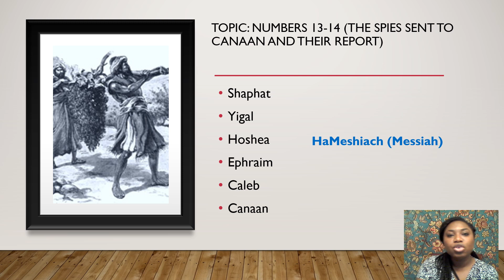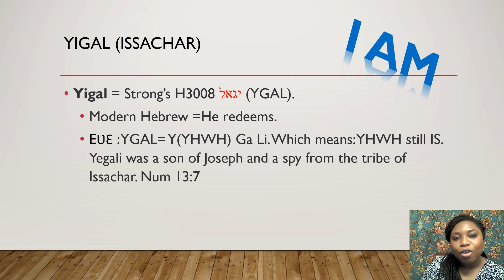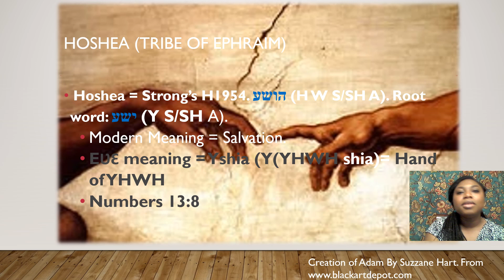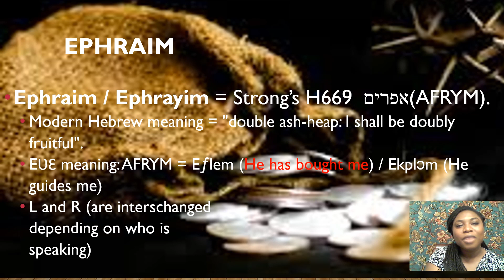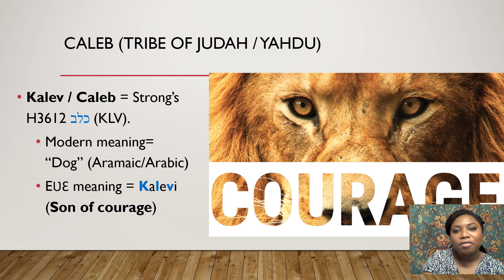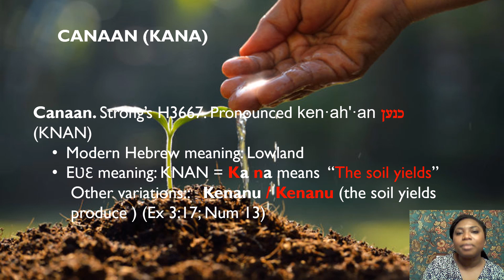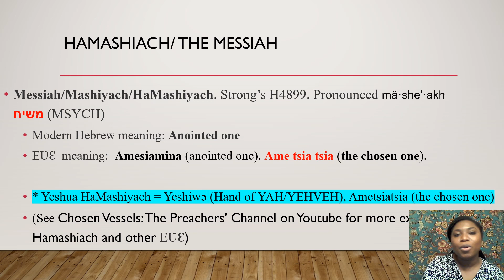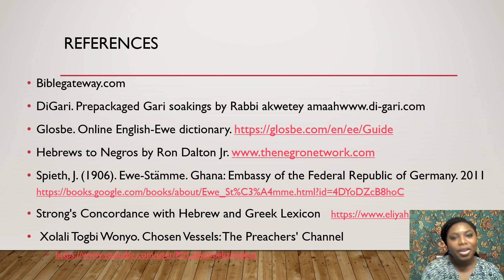HEBREW EƲE (9): The Exodus Celebration. Canaan, Caleb, Ephraim, Shaphat, Yigal, Hoshea. *HaMeshiach*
The Words of the Kana song:
Mia de Kanala  godo
Kutrikuku kple avi fafa megbe
Mia de Kana godo

Meaning: “Surely, we will reach Kana. After our toils and tears, we will reach Kana surely.”

References

Biblegateway.com

DiGari. Prepackaged Gari soakings by Rabbi akwetey amaah

Spieth, J. (1906). Ewe-Stämme. Ghana: Embassy of the Federal Republic of Germany. 2011

 Xolali Togbi Wonyo. Chosen Vessels: The Preachers' Channel